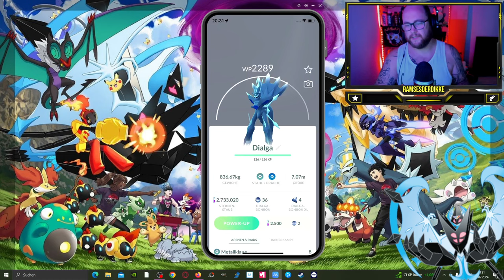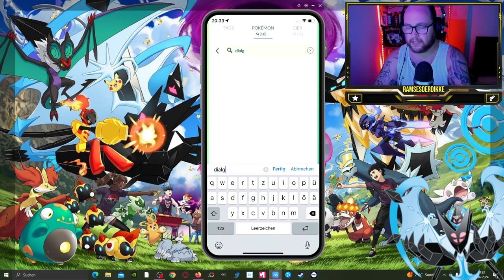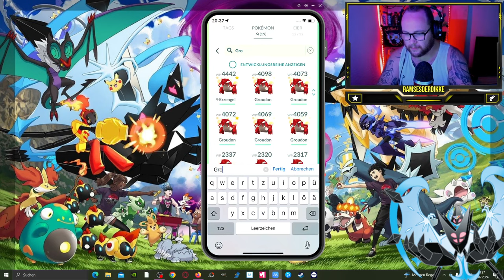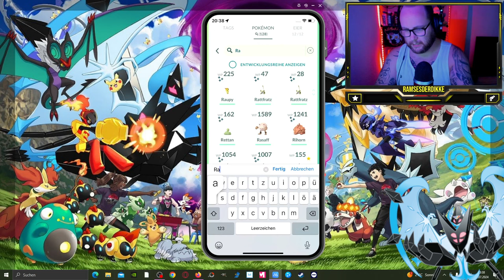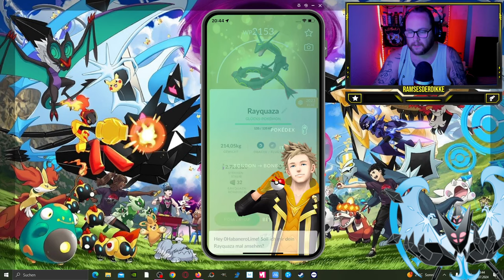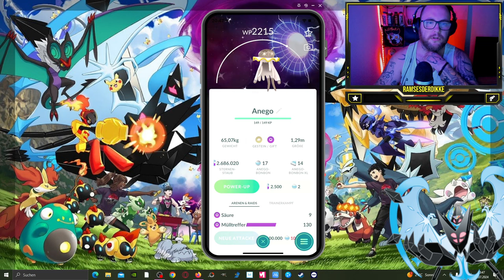Das ULTRA MEGA Video vor dem GO FEST 2024 !!! | Pokémon GO Deutsch # 3046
GUMMA !!!